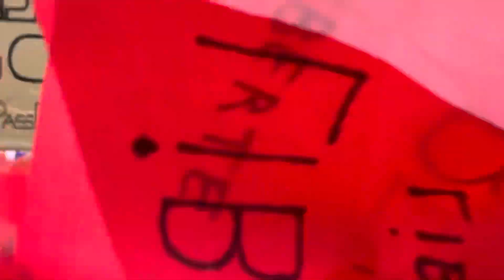France Manif Anti Pass Sanitaire